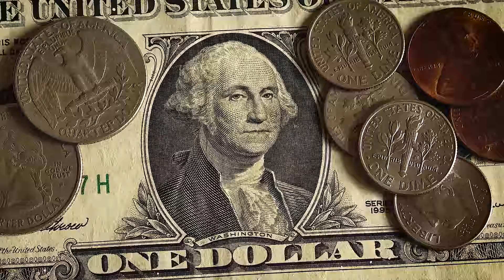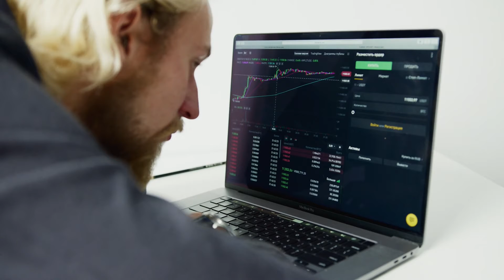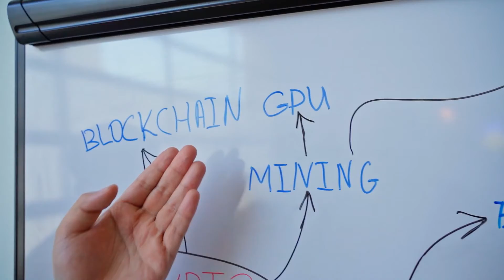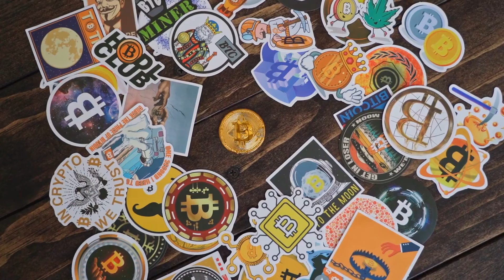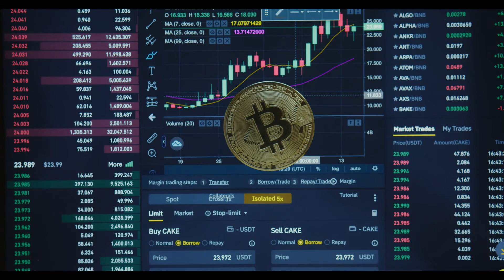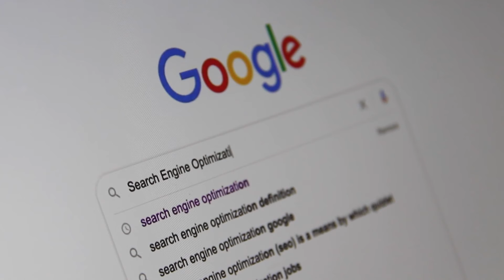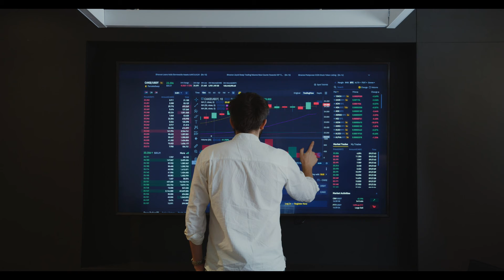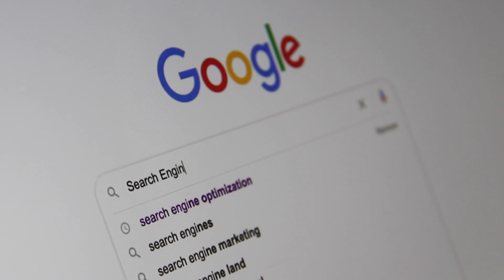HEDERA HOLDERS - THIS IS YOUR LAST CHANCE !! - HBAR PRICE PREDICTION 2022